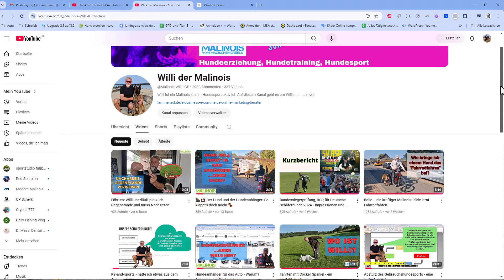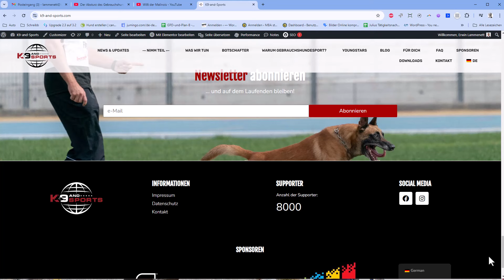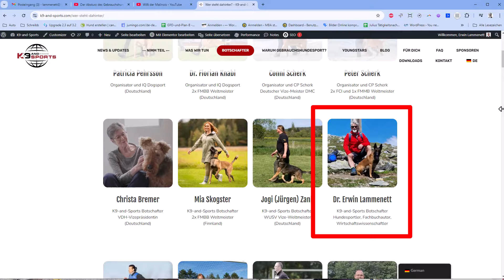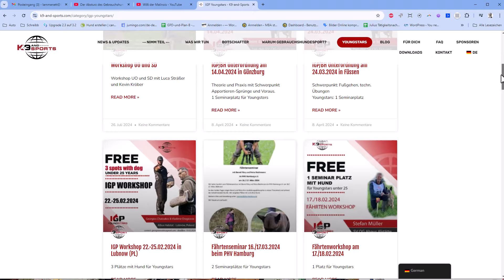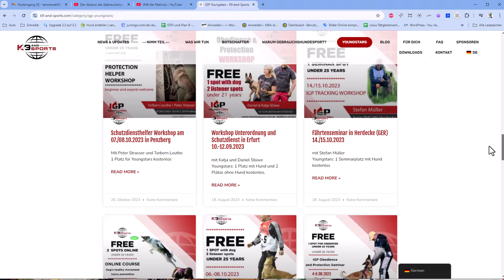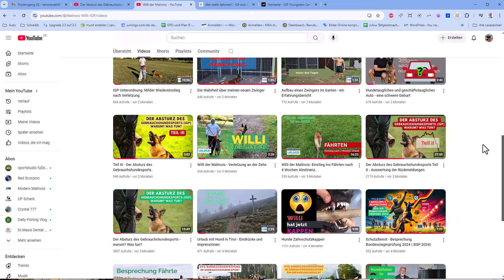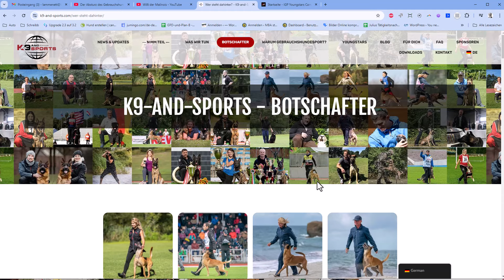Warum ich Botschafter von K9-and-Sports geworden bin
K9-and-Sports ist eine internationale Initiative, die darauf abzielt, den Hundesport und die Erhaltung der einzigartigen Eigenschaften von Gebrauchshunderassen zu fördern, wie sie zum Beispiel bei der Polizei, im Militär, beim Zoll oder im Rettungsdienst eingesetzt werden. Die Organisation möchte Hundesportler aus verschiedenen Ländern und Bereichen zusammenbringen und die Zusammenarbeit zwischen Hundesport und öffentlichen Behörden fördern, um sicherzustellen, dass Zuchtprogramme und Trainingsmethoden die wichtigen Eigenschaften dieser Hunde bewahren.

Ein zentrales Ziel Ziel ist es, die Öffentlichkeit über die wichtige Rolle von Arbeitshunden aufzuklären und das Bewusstsein dafür zu stärken, wie wichtig es ist, diese Rassen durch sportliche Aktivitäten gesund und leistungsfähig zu halten. K9-and-Sports ermutigt Hundeführer und Enthusiasten weltweit zur Mitwirkung und bieten Unterstützung durch kostenlose Bildungsangebote und Öffentlichkeitsarbeit an​. Auch Du kannst unterstützen.

▬ Uploads ▬▬▬
💪 Immer Sonntag (und manchmal Mittwoch)

❗ ❗ ❗ ❗ Ansonsten freue ich mich über dein Abo❗
Bei "Willi" geht es um Willi, einen belgischen Schäferhund. Willi ist ein Malinois. Der Malinois ist eine kurzhaarige Varietät des Belgischen Schäferhundes. Malinois werden heute bevorzugt als Diensthund, aber auch als Sporthund eingesetzt. Auch Willi ist im IGP-Sport aktiv. Auf diesem Kanal berichte ich über Willis Leben, seine Entwicklung und über Hundeerziehung - und zwar seit der 8 Lebenswoche.
💪 Immer Sonntag (und manchmal Mittwoch) gibt es ein neues Video.